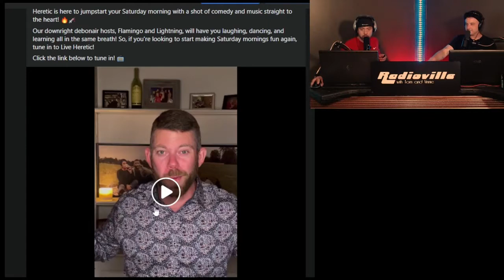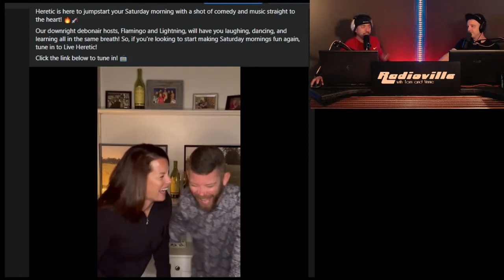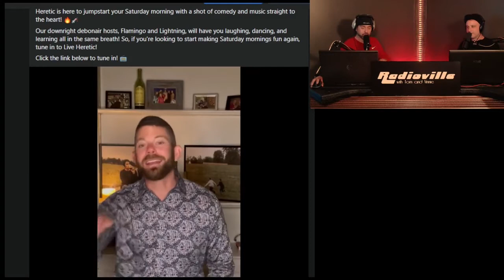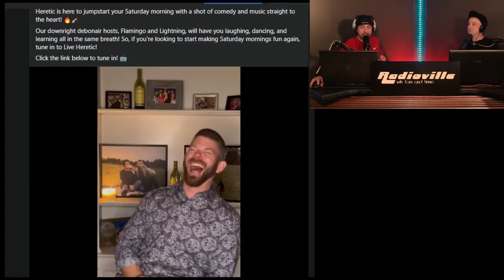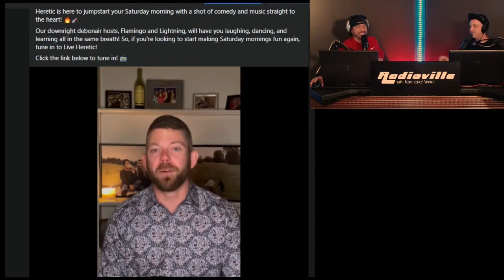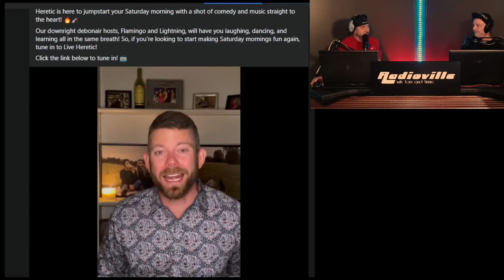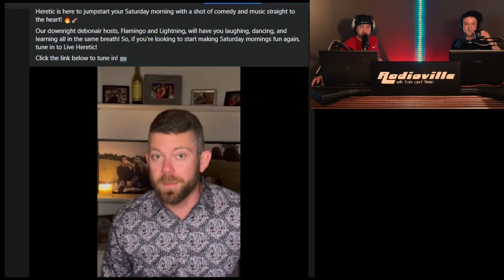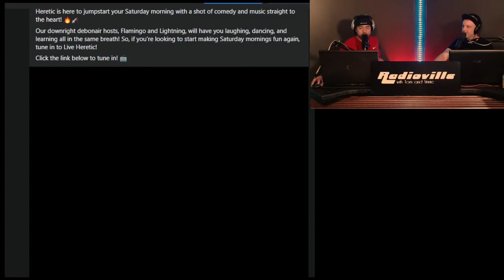Poking fun at The Flamingo and Lightning Show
this is a clip from our weekly live stream